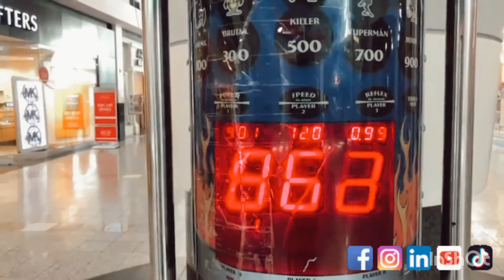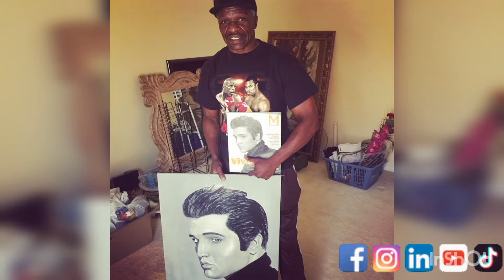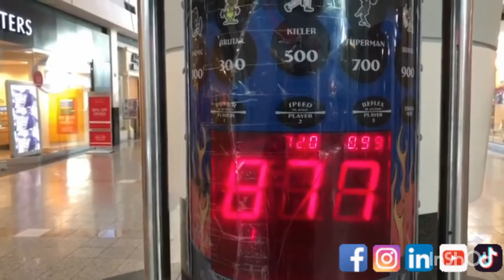Floyd Mayweather, Jr. Biography - Life of American Boxer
mayweather full life story biography#biography history legacy mayweather celebrityfacts @BiographyStories celebritynews celebrity @Biography @BiographyTimeline @FilmyCinema996 @Biographics@natbiochannel @BiographyStories @JeffMayweatherChannel @TheWorldofBoxing @HISTORY @HistoryLA @theexplained67 @TheEllenShow @thethings @CelebrityNewsCn